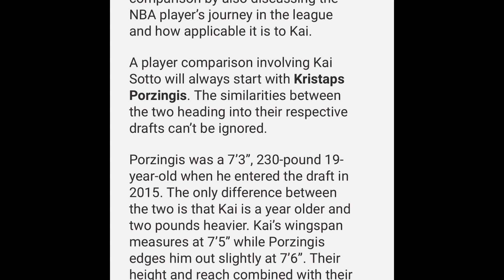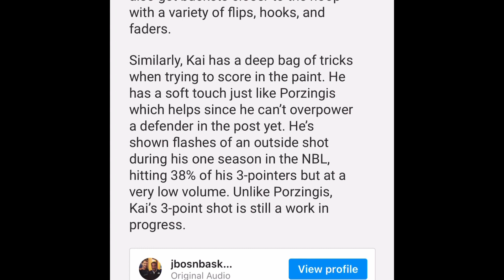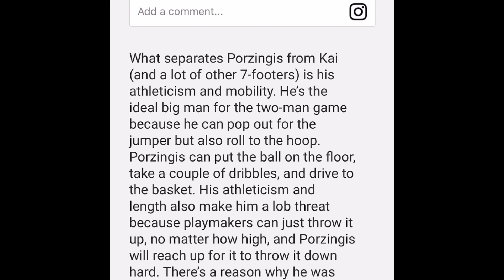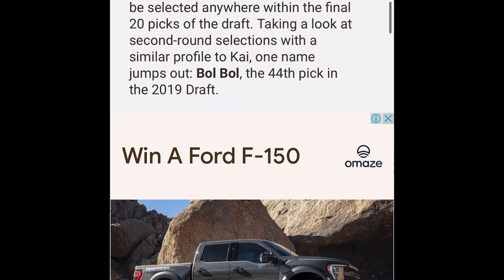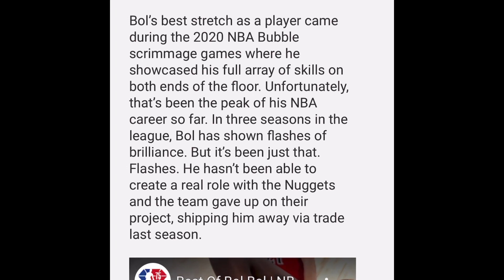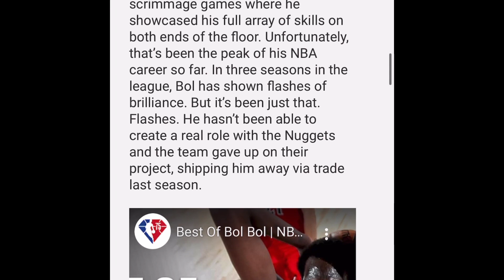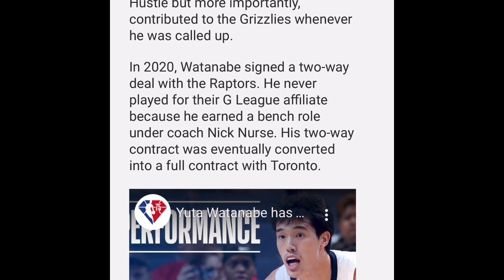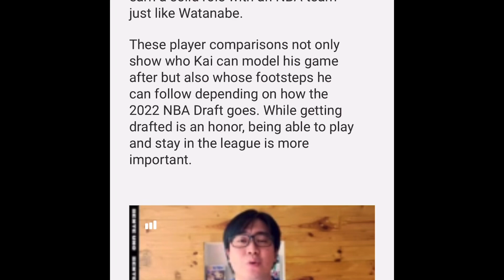Kai Sotto NBA Player comparison to succeed in the NBA Draft